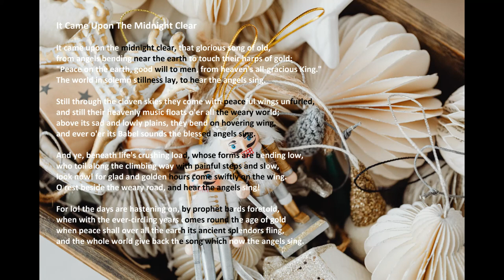"It Came Upon The Midnight Clear" with lyrics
"It Came Upon The Midnight Clear" by Acapeldridge.

Isaiah 55:11: